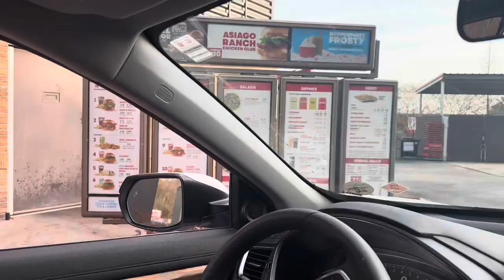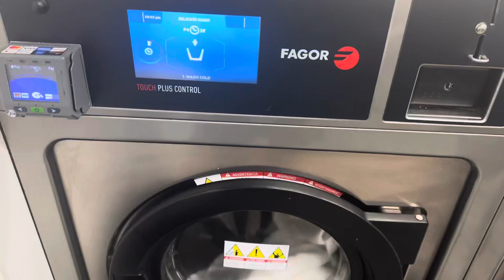TOLD THEM IM ONLY STAYING FOR A DAY SO THEY LET ME COME HOME